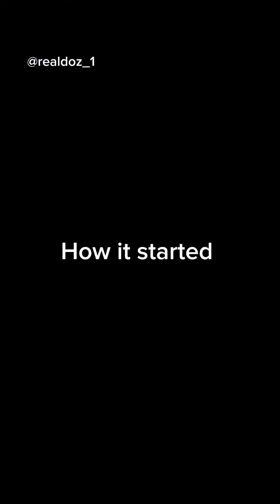Best Food Combo In The World